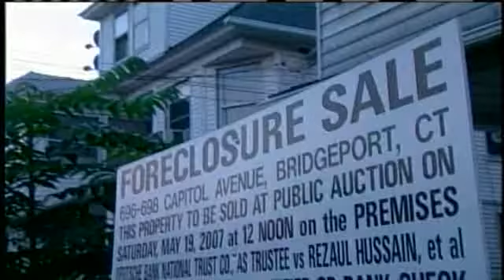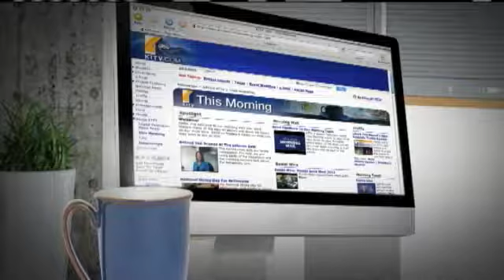UHERO: Why Stocks Plunged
Thursday's huge sell off came as the Federal Reserve found that strict lending standards actually kept some homeowners who could have refinanced, from staying in their homes. Carl Bonham, Executive Director from the University of Hawaii Economic Research Organization, gives us some perspective. For news you need to know,